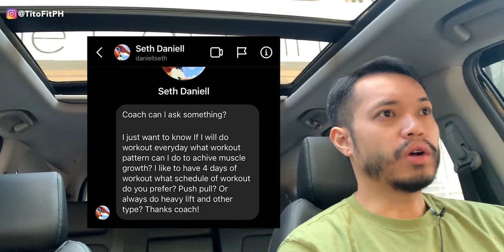What is the best WORKOUT SPLIT (for muscle growth - subscriber Q+A) - TitoFit Tips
Curious about the best training split/schedule for muscle growth? 💪🏽